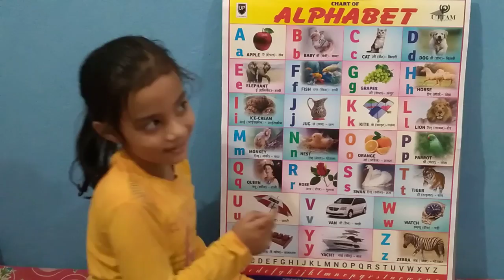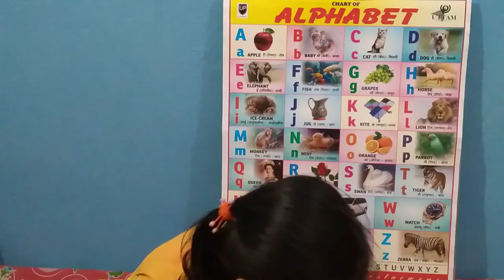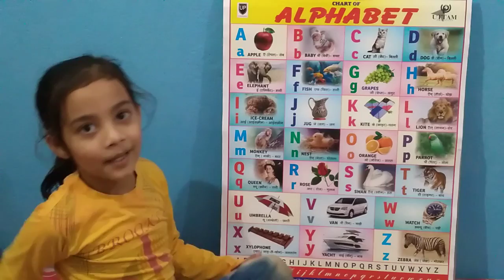a for apple b for baby c for cat, abcd, alphabets, phonics song, abcde, english varnamala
Your query
abcd,
a for apple,
cat,
a for apple b for ball,
apple,
apple apple,
a for apple a for apple b for ball c for cat,
abc,
abcd english mein,
abcd song,
baby,
 a for apple abcdefg English alphabet abcd cartoon a for apple bi for boy alphabet songs a for apple a for ant nursery rhymes a for apple song abc songs for children abcd rhymes a for apple b for ball c for cat d for dog abcd alphabet k se kabutar kha se khargosh a for apple b for badka apple a se anar aa se aam a for apple b for ball abcd